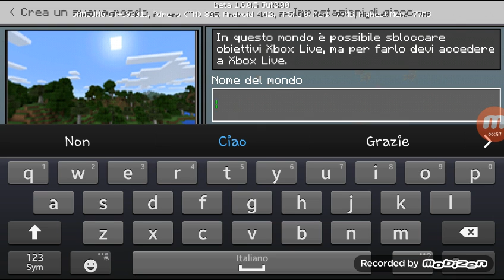Inizia una nuova serie!!! Minecraft sopravvivenza